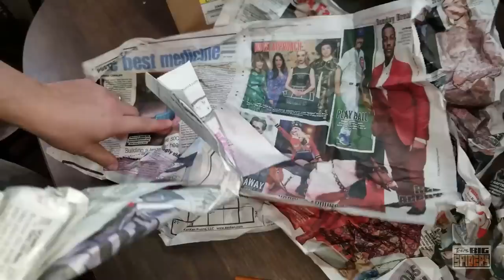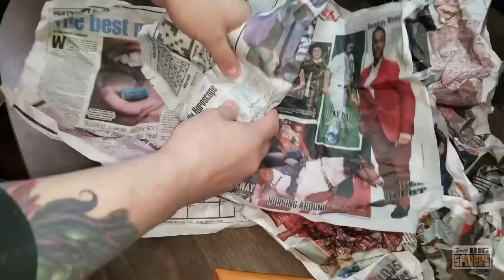Surprise Unboxing from Tom Patterson (ft. first Xenesthis species!)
Tom Patterson sells under the name "Philth" on Arachnoboards. He can also be found on Facebook.

Roy #1